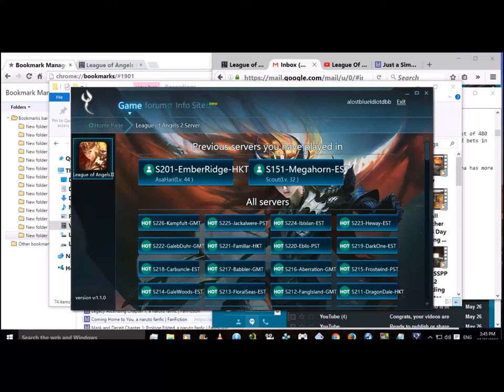LoAII GTArcade Site New Server 2nd Week Carnival Plus and At Least Wk 2 Events & Item Mall Sales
Just to be on the same side like a commenter stated, this video is not up to date.